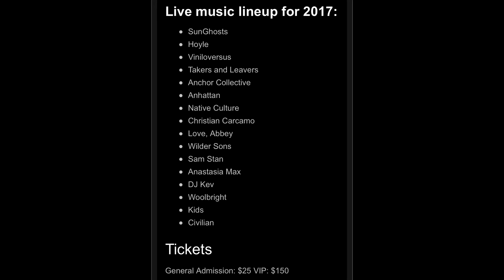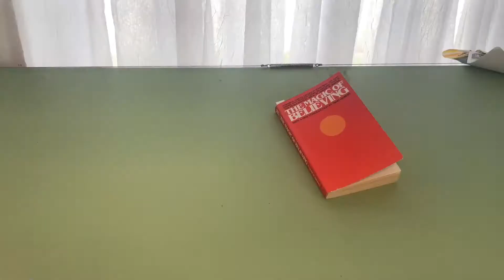Ideas are from Outer Space w/ Realtor YOUBEL MONTESINO] WeekendUpdate 10.6.17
Aaron Hassinger
Branch Manager/ Mortgage Banker
NMLS #1005423
Success Mortgage Partners Inc.
NMLS #130562
701 Promenade Drive, Suite 201

(Office in South Broward Board of Realtor’s Building)